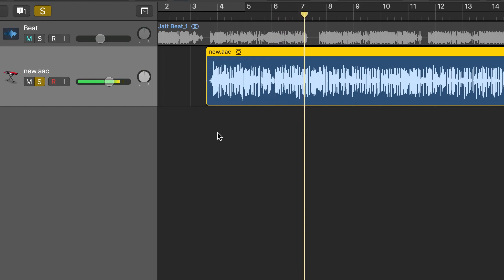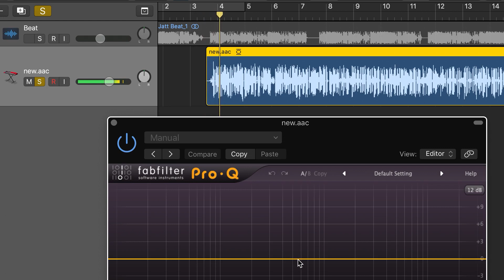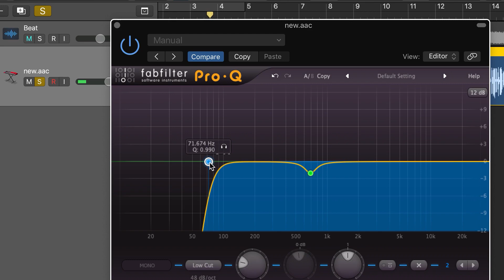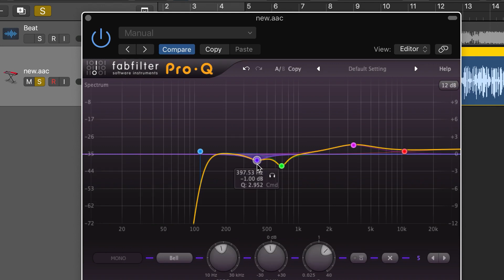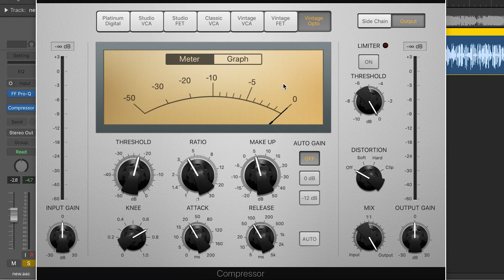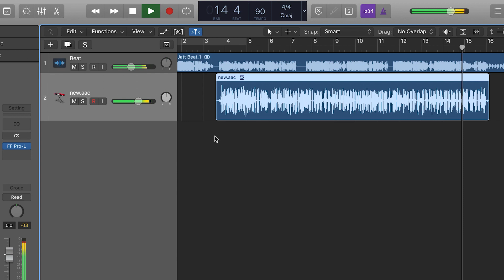Recording RAP VOCALS in MOBILE PHONE! BEST QUALITY? (MIX RAP VOCALS 2020)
In this video I record rap vocals in mobile phone and show you how to mix the audio to get best quality. You have been asking for this on how to record song and rap without a mic without a studio and so the only option left is our beloved mobile phone! Watch this video, learn the techniques and start recording today!